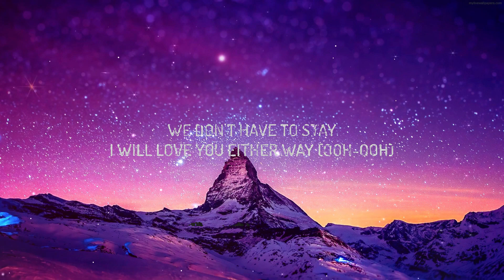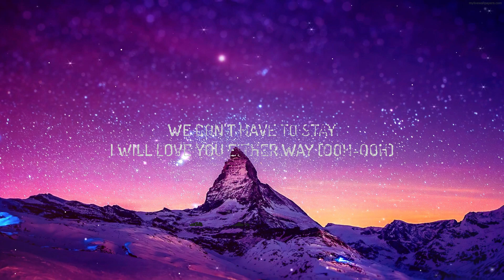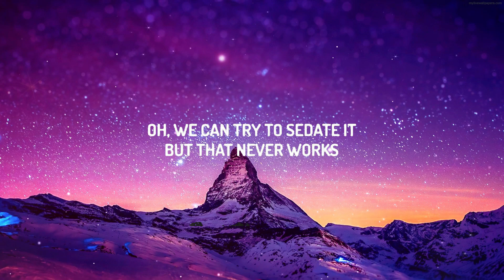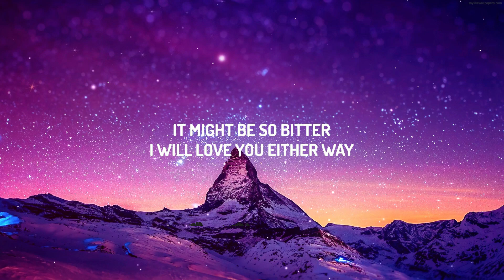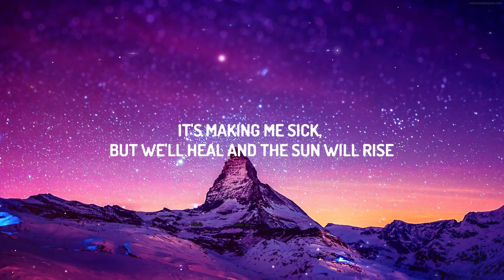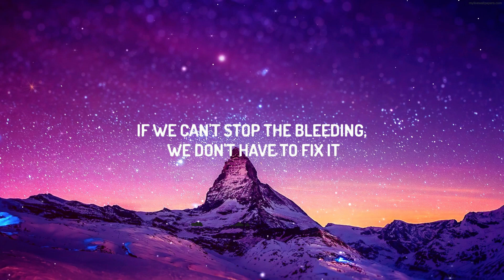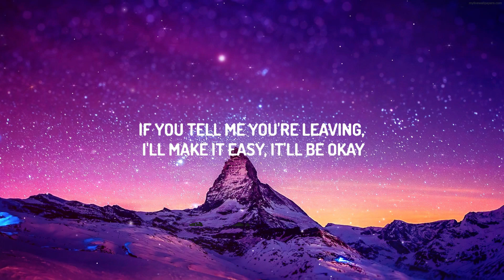Shawn Mendes - It'll Be Okay (Lyrics) | 25 MIN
♫Shawn Mendes - It'll Be Okay

(Lyrics):
[verse 1]
yeah

[pre-chorus]
i start to imagine a world
where we don't collide
it's making me sick,
but we'll heal and the sun will rise

[chorus]
if you tell me you're leaving,
i'll make it easy, it'll be okay
if we can't stop the bleeding,
we don't have to fix it
we don't have to stay
i will love you either way (ooh-ooh)
it'll be o—, be okay (ooh-ooh)

[verse 2]
oh, the future we dreamed of
is fading to black, oh
and, oh, thеre's nothing more painful

[pre-chorus]
i start to imaginе a world where we don't collide
[chorus]
and if we can't stop the bleeding, we don't have to fix it
we don't have to stay (don't have to stay)

[outro]
oh, if the future we've dreamed of
is fading to black